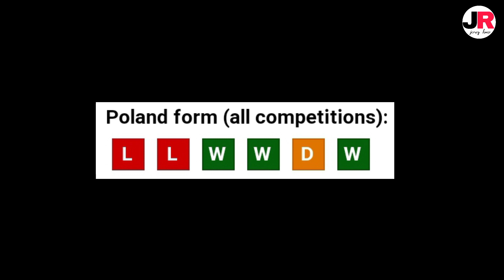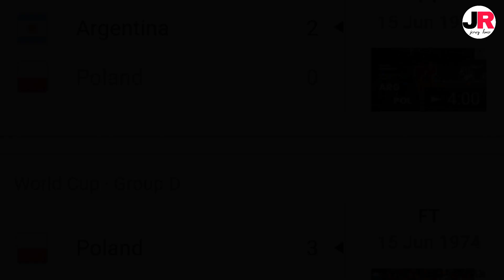আর্জেন্টিনা বনাম পোল্যান্ড ম্যাচ প্রিভিউ❗হেড টু হেড কারা এগিয়ে💥Argentina vs Poland match preview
ধন্যবাদ❤️❤️